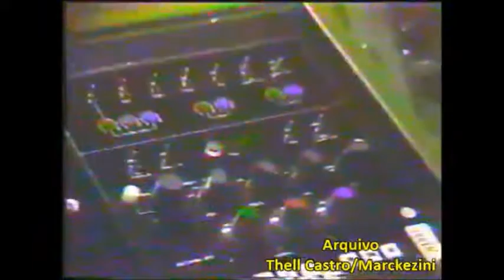Bandeirantes saindo do ar em um dia de 1989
Esse foi o tempo em que as redes de TV saíam do ar todos os dias, e a Bandeirantes, toda madrugada, terminava suas transmissões com esse simpático clip de encerramento.

Imagens de um dia de 1989, em que a Bandeirantes sai do ar após um filme da sessão "Cinema na Madrugada". É exibida antes uma propaganda do LP de uma coletânea de música folk americana, e depois, entra o clip de encerramento da programação. Não sei qual é o dia, mas se o dono da fita original puder me dizer o nome do filme que foi exibido nesse dia, posso pesquisar e colocarei aqui a data desse encerramento.

Créditos ao canal de Fábio Marckezini, de onde extraí as imagens.